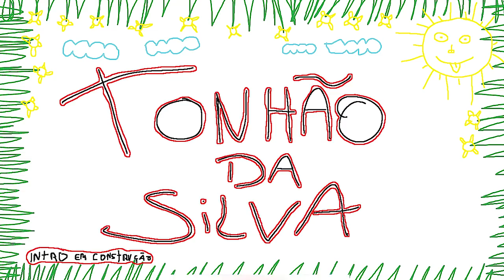GTA 5 ROLEPLAY BRASIL - INVASÃO A BASE DO EXÉRCITO! - (13ª TEMPORADA EP 16)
Fala pessoal, bora assistir GTA 5 ROLEPLAY BRASIL - INVASÃO A BASE DO EXÉRCITO! - (13ª TEMPORADA EP 16)